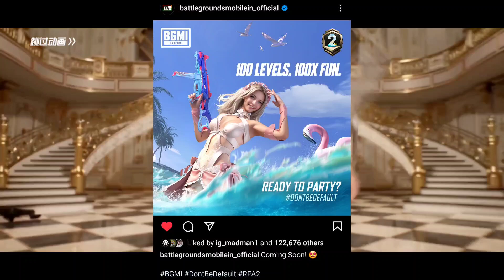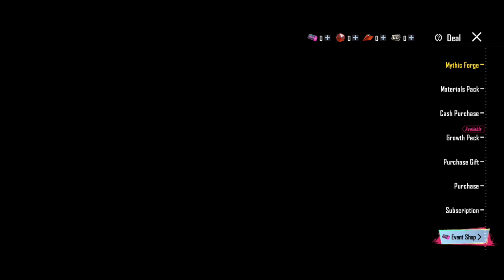BGMI Week X Removed 🥴 | A2 Royale Pass Release Date | TOP 8 Upcoming NEW Events | SLR , ULTIMATE !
⭐ Important ⭐
Re-uploading my exact same videos without permission and without proper mention in video and screen is not allowed anymore. So Make Sure to take care of it, If I found appropriate action will be taken.
Credits : @LuckyManYT